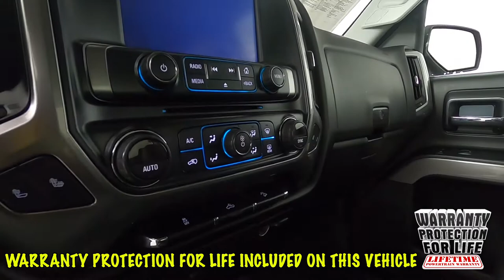2016 Chevrolet Silverado 1500 LT Truck 1GCVKREC8GZ202002